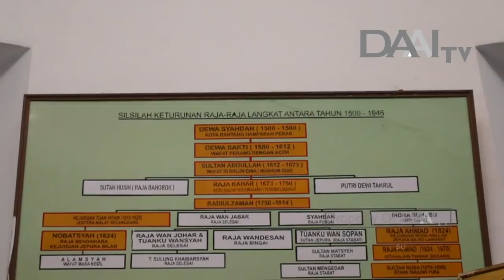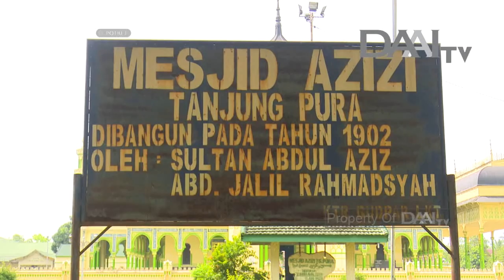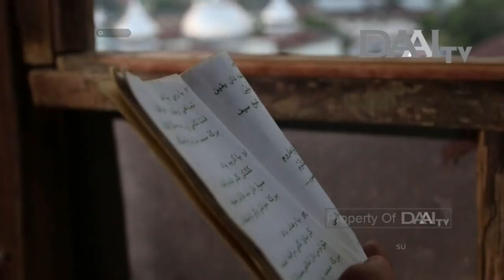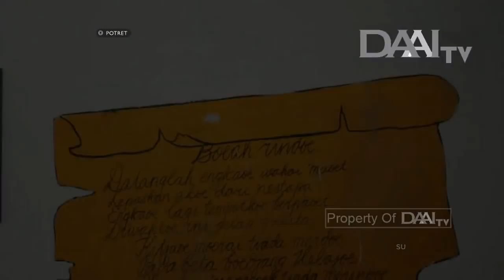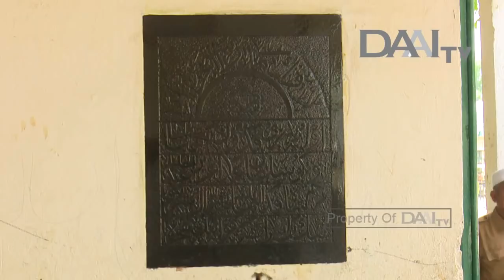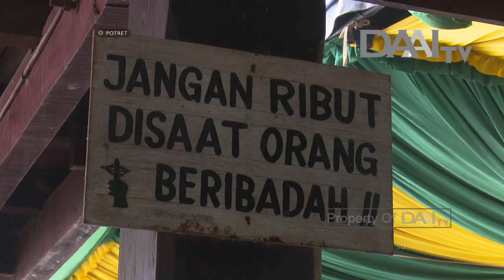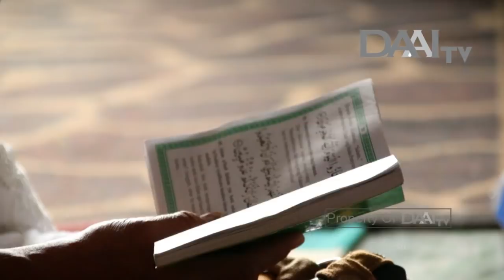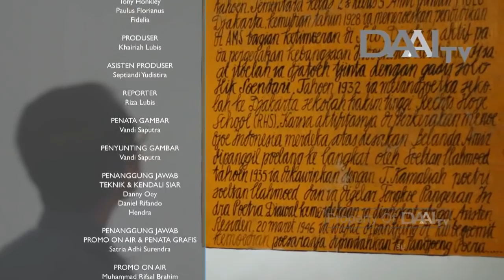Potret DAAI TV - Kesultanan Langkat Masih Berbekas, tayang 02 April 2018